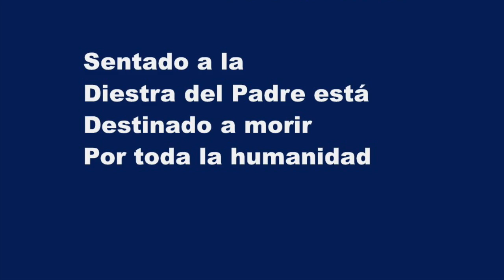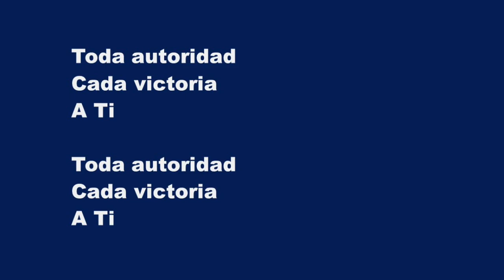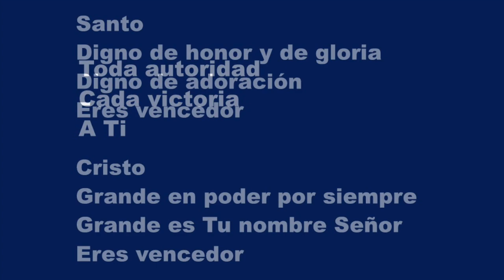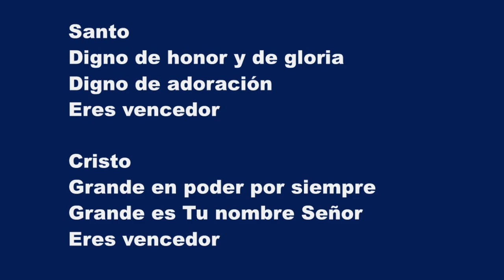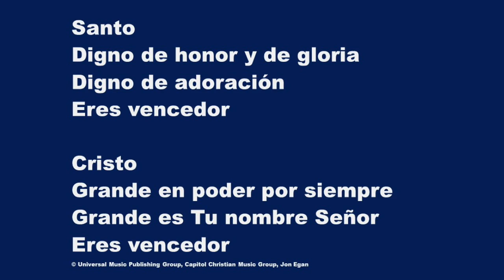Vencedor (Overcome) - Karaoke Flauta Instrumental Jon Egan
Seated above
Enthroned in the Father's love
Destined to die
Poured out for all mankind

God's only son
Perfect and spotless one
He never sinned
But suffered as if He did

All authority
Every victory
Is Yours

All authority
Every victory
Is Yours

Savior
Worthy of honor and glory
Worthy of all our praise
You overcame

Jesus
Awesome in power forever
Awesome and great is Your name
You overcame

Power in hand
Speaking the Father's plan
You're sending us out
Light in this broken land

All authority
Every victory
Is Yours

Savior
You overcame

Jesus
You overcame

We will overcome
By the blood of the Lamb
And the word of our testimony
Everyone overcome

We will overcome
Everyone overcome

Savior
You overcame

Jesus
You overcame

Sentado a la
Diestra del Padre está
Destinado a morir
Por toda la humanidad

El Hijo de Dios
Perfecto y sin mancha es
Aunque nunca
Pecó sufrió por mi iniquidad

Toda autoridad
Cada victoria
A Ti

Toda autoridad
Cada victoria
A Ti

Santo
Digno de honor y de gloria
Digno de adoración
Eres vencedor

Cristo
Grande en poder por siempre
Grande es Tu nombre Señor
Eres vencedor

El corazón
Del Padre nos reveló
Y nos envio
Para ser luz y sal

Toda autoridad
Cada victoria
A Ti

Santo
Digno de adoración
Eres vencedor

Cristo
Eres vencedor

Venceremos
Por Tu sangre Jesús
Y palabra de testimonio
Todos venceremos

Venceremos
Todos venceremos

Santo
Digno de adoración
Eres vencedor

Cristo
Eres vencedor